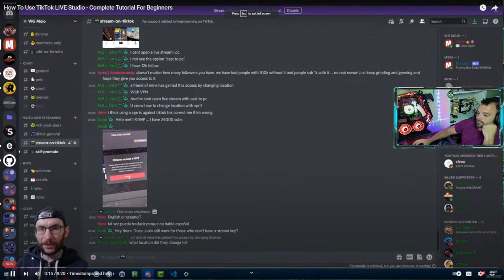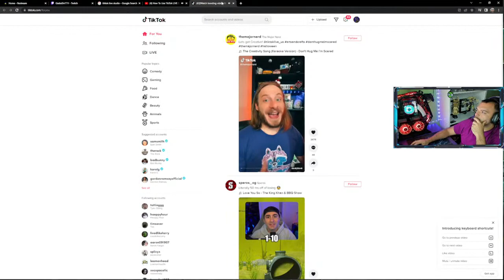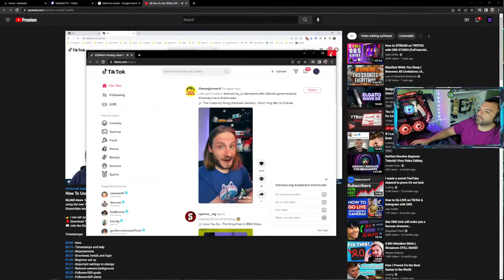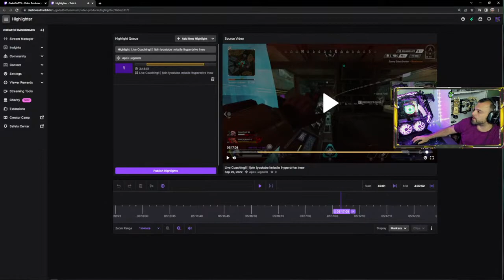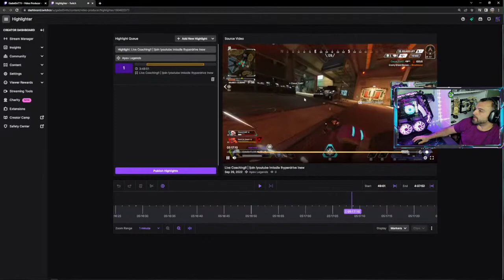Live Coaching!! | !join !youtube !missile !hyperdrive !new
Live Coaching and Playing with Viewers today! Join the fun!